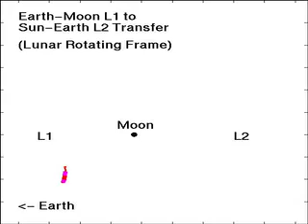Earth-Moon L1 to Sun-Earth L2 Orbit Transfer Seen in Lunar Rotating Frame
A transfer trajectory between periodic orbits around the Earth-Moon L1 and Sun-Earth L2, respectively. There is no fuel used for this transfer except for a small 14 m/s burn to get the spacecraft or asteroid out the Earth-Moon L1 orbit. The trajectory, which is a solution to the 4-body problem, is seen in the lunar rotating frame (that is, the co-orbiting frame which rotates such that the line from the Earth to the Moon is along the positive x-axis, and the direction of the Moon's orbit is along the positive y-axis; the z-axis, pointing out of the screen, is normal to the Moon's orbit).

► Free textbook, "The Three-Body Problem, Dynamical Systems, and Space Mission Design"

The interplanetary transport network, American Scientist 94(3), 230-237 (by S.D. Ross [2006])

► Dr. Shane Ross, Chaotician, Virginia Tech aerospace professor (Caltech PhD)